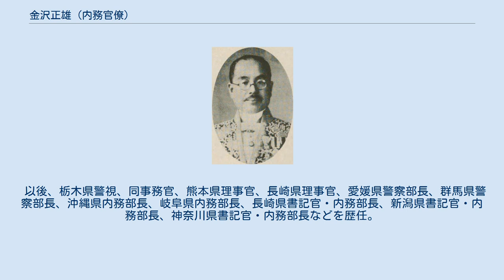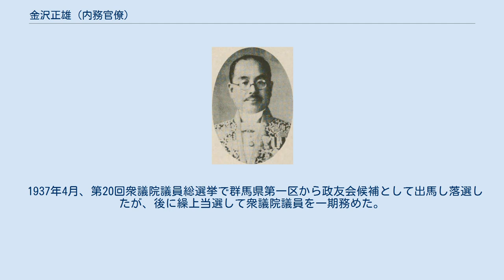金沢正雄 (内務官僚)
群馬県選出の衆議院議員_(帝国議会)
金沢正雄 金沢 正雄（かなざわ まさお、1884年（明治17年）5月 - 1945年（昭和20年）4月27日）は、日本の内務・警察官僚、政治家。
政友会系官選県知事、衆議院議員。
 大阪府出身。
金沢楢松の長男として生まれる。
第三高等学校を卒業。
1910年、東京帝国大学法科大学法律学科（独法）を卒業。
内務省に入省し栃木県属となる。
 以後、栃木県警視、同事務官、熊本県理事官、長崎県理事官、愛媛県警察部長、群馬県警察部長、沖縄県内務部長、岐阜県内務部長、長崎県書記官・内務部長、新潟県書記官・内務部長、神奈川県書記官・内務部長などを歴任。
 1928年2月、岐阜県知事に就任。
1929年、犀川改修工事に反対する住民と警察・軍隊が衝突した犀川事件が発生した。
1929年7月に知事を休職となる。
1931年12月、群馬県知事に就任。
政友会の立場に立った県政執行を表明し、1932年の通常県会で民政党議員の反発を受け、議案全てが審議未了となり、すべて原案執行という事態を招いた。
1935年1月15日、依願免本官となり退官した。
 1937年4月、第20回衆議院議員総選挙で群馬県第一区から政友会候補として出馬し落選したが、後に繰上当選して衆議院議員を一期務めた。
その後、岩手鉱山 (株) 専務取締役となった。